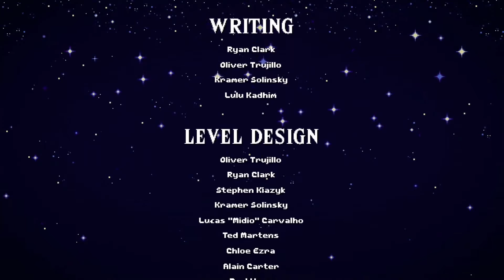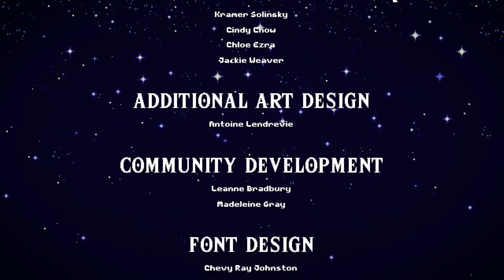Soluce de Cadence of Hyrule – La Symphonie du masque : Le château d'Hyrule du Futur et Ganon Macabre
Dernière étape du guide vidéo de Cadence of Hyrule et du DLC payant La Symphonie du masque.

Nous rappelons que la carte d'Hyrule et les donjons sont générés aléatoirement. Néanmoins quelques éléments restent les mêmes entre deux parties. Vous devez traverser la rivière de glace pour entrer dans le château d'Hyrule du futur et vaincre Ganon Macabre.